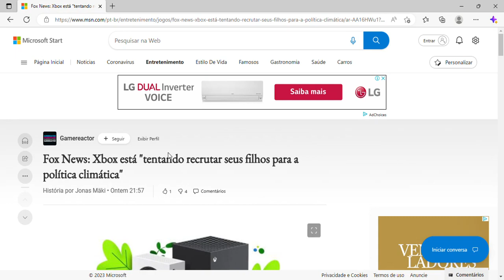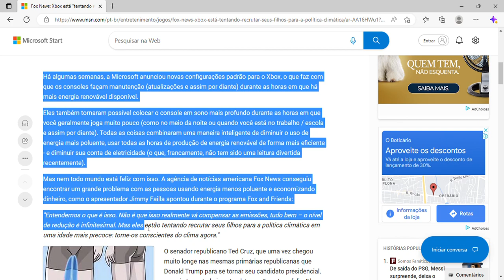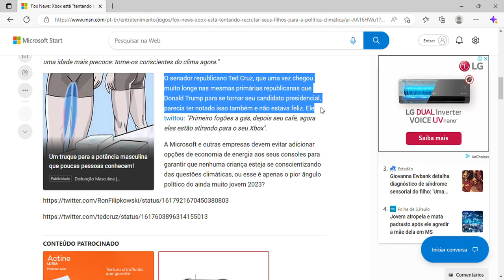Fox News: Xbox está "tentando recrutar seus filhos para a política climática"